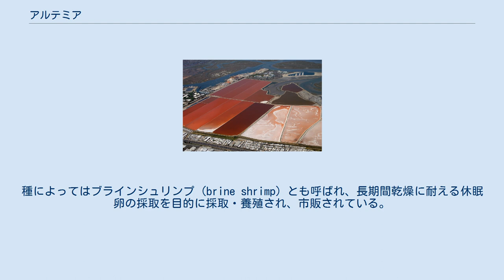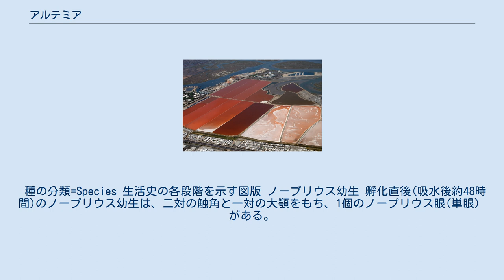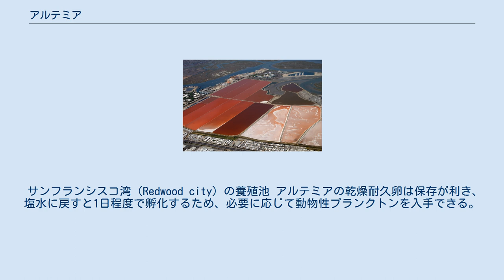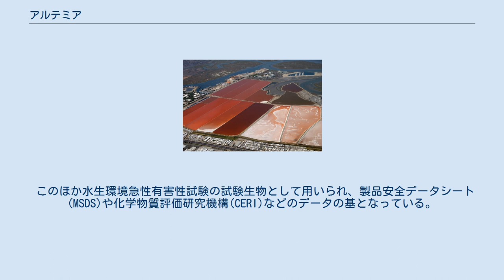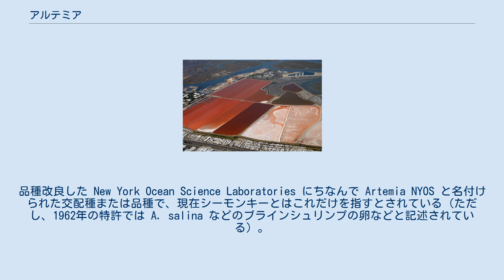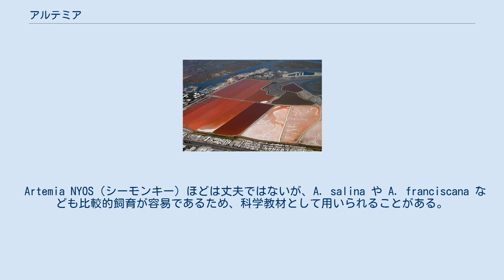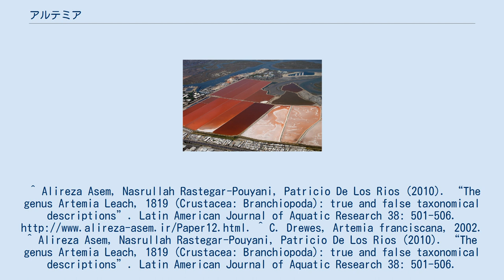アルテミア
アルテミア (Artemia) は、節足動物 甲殻亜門 鰓脚綱 サルソストラカ亜綱 無甲目 ホウネンエビモドキ科 の属名。
1科1属であり、所属する9種の総称ともなっている。
 小型の甲殻類で世界各地の塩水湖に生息し、代表種は Artemia salina である。
1億年前から変化していない生きている化石とされる。
種によってはブラインシュリンプ (brine shrimp) とも呼ばれ、長期間乾燥に耐える休眠卵の採取を目的に採取・養殖され、市販されている。
 日本の水田に生息するホウネンエビによく似た姿をしている。
ヨーロッパ、北アメリカなどの内陸塩水湖（有名なところではボンネビル・ソルトフラッツなど）に多く生息する。
日本でも塩田に発生した例があるが、持ち込まれたものと思われる。
 体は細長く、弱々しい。
全体に白っぽく透明感がある。
頭部からは、左右に一対の複眼が突き出している。
第一触角は糸状に突き出す。
第二触角はメスでは小さく、オスではメスを把握するために発達する。
その形はクワガタムシの大顎を胸の上に折り畳んだようなものである。
頭の幅より広く左右後方に突き出し、それから胸の方に曲がっている。
 頭に続く体は、細長く、多数の鰓脚がつく胸部と、鰓脚のない腹部に分かれる。
胸部は十以上の体節からなり、各節に一対の鰓脚があるが、前のものが一番長く、後方ほど短くなる。
メスは鰓脚の最後の部分に卵の入る保育嚢（ほいくのう）を持つ。
腹部は細長く、最後に一対の尾叉がある。
 常に鰓脚を動かし、水中を泳いで生活している。
基本的な姿勢は腹面を上に向けたものであるが、ホウネンエビのように常にその姿勢を保つのではなく、比較的自由に水中を縦横に移動し、姿勢も縦横にゆっくりと変える。
 植物プランクトン（プラシノ藻綱）のテトラセルミス（Tetraselmis） やパン酵母などを餌として養殖し、2週間ほどで体長約1cmになる。
魚の生餌などに使用される。
 種の分類=Species 生活史の各段階を示す図版 ノープリウス幼生 孵化直後(吸水後約48時間)のノープリウス幼生は、二対の触角と一対の大顎をもち、1個のノープリウス眼(単眼）がある。
また、体は前が幅広い三角っぽい形で、体長は約1mm足らず、全身が朱色っぽい赤である。
約12時間で卵黄を消費し尽くし、最初の脱皮を行う。
植物プランクトンを触角で捕食し、脱皮ごとに体長が伸びて胸部の鰓脚を増やして行き、それに連れて第二触角は小さくなる。
15回ほどで成体となる。
 繁殖時、オスはメスを追尾し、頭部の把握器でメスの体を後ろ下側から把握し、しばらくつながったままで泳いでいる。
種によっては単為生殖も行う。
受精後のメスは200個から300個の卵を卵嚢として抱え、環境が良ければそのまま孵化する卵胎生生殖を1週間程度の間隔で2ヶ月以上続ける。
 乾期などで環境が悪化するとメスは、乾燥に耐え長期にわたって休眠することができる耐久卵（シスト）を産む。
耐久卵は塩分濃度の高い水面に浮いたり、乾燥した湖底で時には数年間環境の回復を待ち、孵化する。
この現象には、クマムシやネムリユスリカなどのクリプトビオシスと同様に、二糖類のトレハロースを含有することが深く関与している。
 サンフランシスコ湾（Redwood city）の養殖池 アルテミアの乾燥耐久卵は保存が利き、塩水に戻すと1日程度で孵化するため、必要に応じて動物性プランクトンを入手できる。
このため、観賞魚の飼育・繁殖用として、主にアメリカ（ユタ州のグレートソルト湖とサンフランシスコ湾）産の Artemia franciscana が用いられてきた。
近年はエビなどの養殖用として安価な中国、ロシア、カザフスタン産も利用されている。
 熱帯魚や海水魚の繁殖では、後期仔魚や稚魚の飼料に苦労することが多い。
ごく小さな顆粒で、魚が喜んで食べるものを、継続して大量に見つけるのは、小規模事業者や個人愛好家には難しい。
このため、微小な生き餌が必要なタツノオトシゴ、クラゲ、イソギンチャクの飼育にも用いられる。
なお、もっと小さい餌が必要な場合には、海水魚用にはシオミズツボワムシが用いられる。
 このほか水生環境急性有害性試験の試験生物として用いられ、製品安全データシート(MSDS)や化学物質評価研究機構(CERI)などのデータの基となっている。
また、スペースシャトルに積み込まれ（STS-47など）、宇宙放射線影響実験にも使われた。
 日本はアメリカ、中国、タイなどから輸入している。...